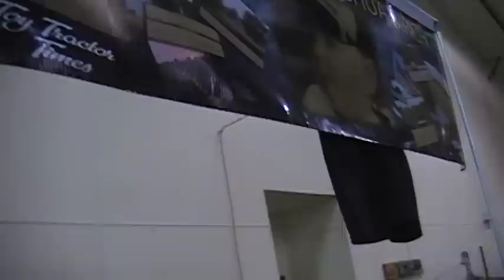Birch Family Benefit Auction at 2012 National Farm Toy Show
The Michigan Mafia Farm Toy Club and Toy Tractor Times.com hosted the Birch Family Benefit Auction at 2012 National Farm Toy Show.  18 items were sold that raised $4,000 for Jarod and April Birch who lost their 2 1/2 year old son Joshua in May 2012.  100% of the auction proceeds will go to help cover the families medical expenses.   Read more about this auction in the October 2012 issue of Toy Tractor Times